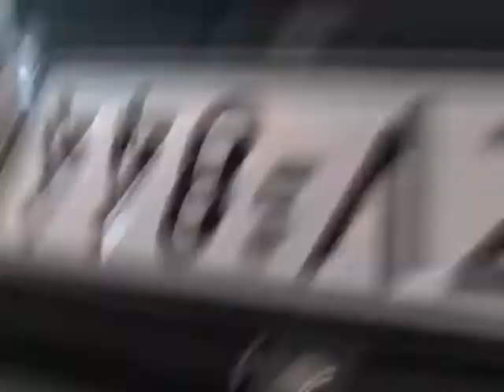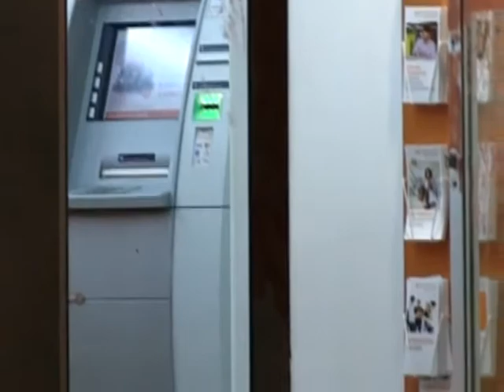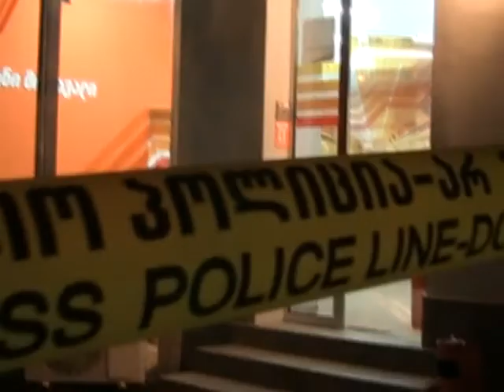ისანში საქარველოს ბანკის კიდევ ერთი ფილიალი გაძარცვეს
დღეს, 3 სექტემბერს 22:00 საათზე 5 დეკებრის ქუჩაზე გძარცვეს საქართველოს ბანკის ფილიალი.  თავისუფალი ზონის ინფორმაციით მზარცველები ნიღბის გარეშე მოქმედებდნენ.

გტავაზობთ ვიდეომასალას შემთხვევის ადგილიდან